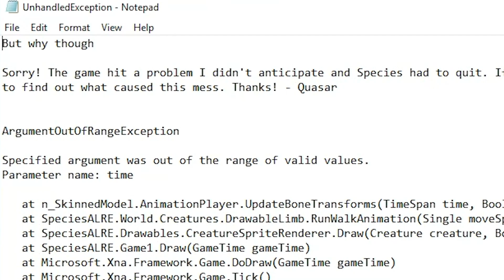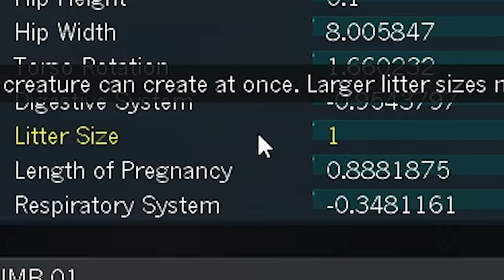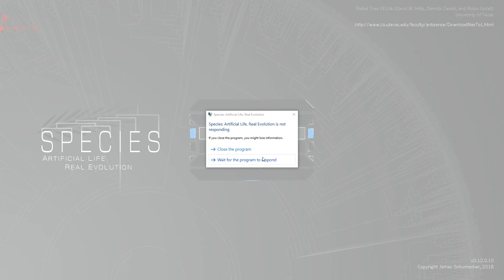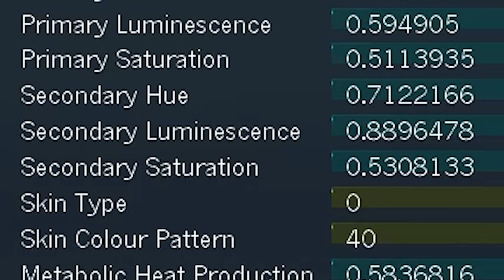I Made Genetics do Things It's Not Supposed to Do - Species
The e values are strong with this one.

Species: Artificial Life, Real Evolution on steam!

ABOUT: Species: Artificial Life, Real Evolution

Species: Artificial Life Real Evolution is an evolution simulator that allows you to create, destroy, observe and tinker with life on it's never ending, harsh march of refinement! Simulated from the very first principles of evolutionary science:
Variation
Every creature is uniquely defined by its genes.
Mutation
Child creatures are slightly randomly modified versions of their parent(s).
Natural Selection
The environment affects every creature in their struggle to survive.

Observe or Guide
Whether you just want to observe, watch and study as the tree of life constructs itself from a single species, or you want to be an active influence on the development of the species in the game, the choice is up to you! Take a hands-on approach by using the nursery, an isolated area where you can tinker with the gene pool to your heart’s content. Use rovers to decide which creatures get to eat today and which ones starve! Create global catastrophes like an ice-age or a world-spanning flood to get rid of the most vulnerable species. Or simply sit back and watch the saga unfold!

However you treat your evolutionary sandbox, we give you the tools to tell it’s story! View every single evolutionary step in detail using the clade diagram, see where each species are living using the satellite map, get a better picture of how varied your gene pool actually is with the web of life, and view every possible detail on each creature using the creature inspection tools.